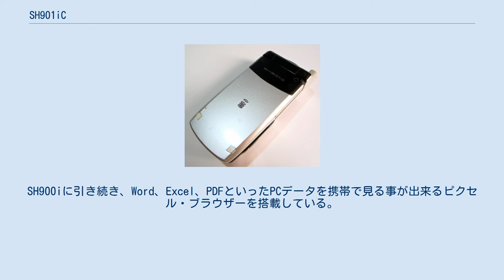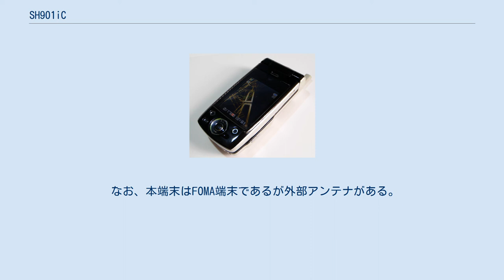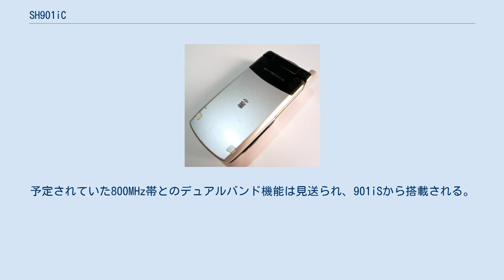SH901iC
FOMA SH901iC（フォーマ・エスエイチ きゅう まる いち アイ・シー）は、シャープによって開発された、NTTドコモの第三世代携帯電話 (FOMA) 端末製品である。
 901iシリーズとして初めて発売された。
外部メモリーはminiSDカード（256MBまで：ドコモ発表。それ以上は自己責任）対応である。
同年7月にmova端末として発売されたSH506iCと同様の回転2軸ヒンジ方式を採用し、液晶側にも上下左右キーなどを配置した「フロントコマンダー」を採用したことで、液晶を表側にして折り畳む「ビューアポジション」での操作が可能になった。
回転2軸ヒンジ方式はSH901iS、SH902iに引き継がれている。
 この端末のボタンは黄緑色に光り、「フロンドコマンダー」も同色に光る。
SH900iに引き続き、Word、Excel、PDFといったPCデータを携帯で見る事が出来るピクセル・ブラウザーを搭載している。
 カメラ性能は、アウトカメラはCCD約202万画素で、オートフォーカスに対応している。
主にテレビ電話用のインカメラはCMOS約11万画素。
 なお、本端末はFOMA端末であるが外部アンテナがある。
 AV機器との連携にも対応しており、別売りの平型AV出力ケーブルを用いて、外部入力した映像をminiSDカードに保存できるビデオエンコーダーを搭載している。
また、TV電話画面や端末内に保存した画像・動画をTVへ出力できる。
液晶は2.2インチの広視野角な「モバイルASV液晶」を搭載している。
 iアプリは「Gガイド番組表リモコン」、「ケータイポストペット SH」、「3D MUSICAFE SH」、「電子マネー Edy」がプリインストールされている。
 901iシリーズ共通の特徴として、着うたや着モーションの最大再生容量を300KBから500KBに拡大、iモードメールの添付ファイルの最大容量も100KBから500KBに拡張、ツインスピーカー搭載、iアプリの3Dグラフィックス機能強化、Flashからの端末情報取得、外部からのコンテンツに対して問題要素を検出する「セキュリティスキャン機能」を搭載しているなど、iモードにまつわる機能が強化された。
また、デジタルオーディオプレーヤー機能が正式対応になり連続再生出来る様になった。
 また、型番にiCが付くことからわかるように、iモードFeliCaにも対応している。
モバイルSuicaには非対応。
予定されていた800MHz帯とのデュアルバンド機能は見送られ、901iSから搭載される。
 Felicaマークとビデオ端子